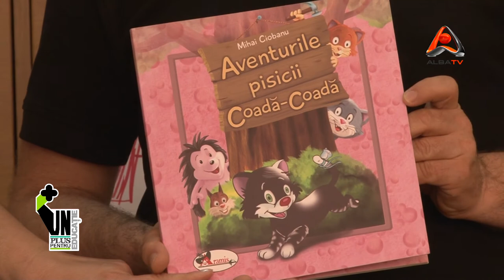PLUS PENTRU EDUCATIE | GRADINITA 12 | 23 MAI 2012